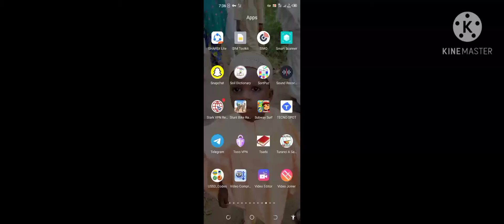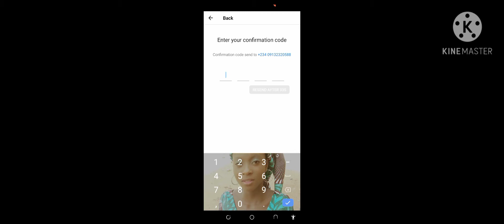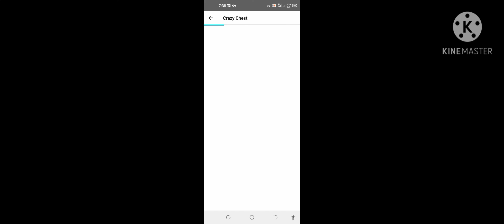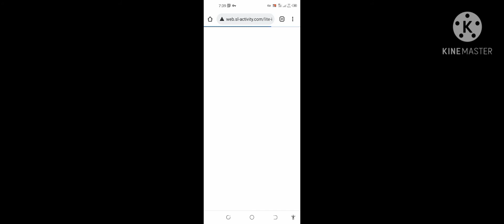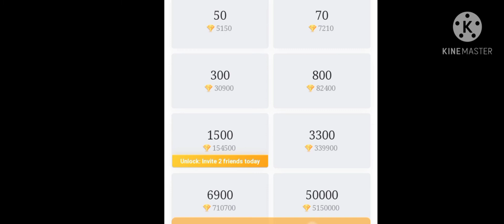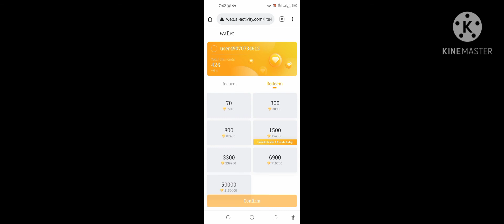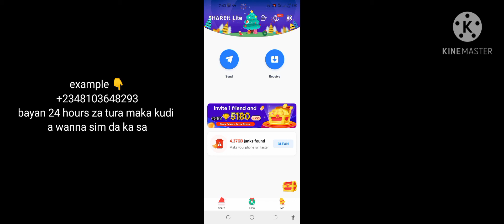how to open shareit lite to start earning money